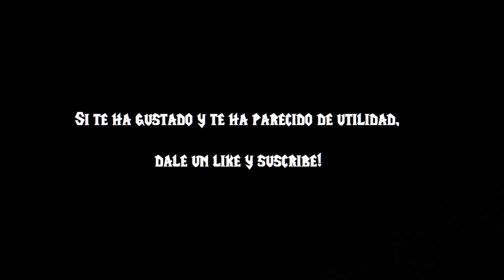Una Insólita Aventura (2/10): Reinos del Este, Kalimdor e Infralar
Segundo vídeo de una serie de 10 vídeos para poder hacer el logro "Una insólita aventura". Nos vamos a por los domadores de Reinos del Este, Kalimdor e Infralar. A por ellos!